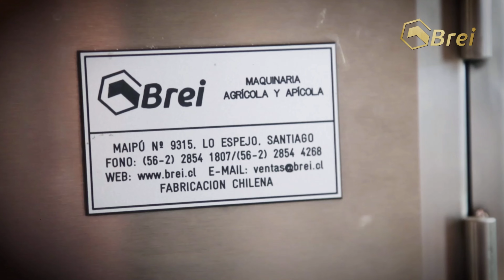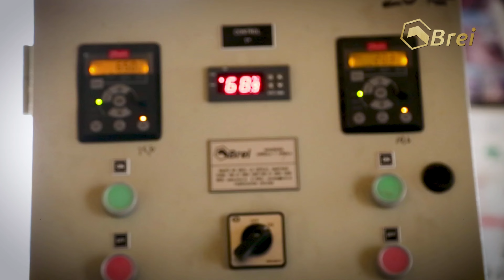Estampadora Continua BREI, Alveoladora de Cera BREI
La estampadora de cera es una herramienta indispensable para cualquier apicultor que quiera mejorar el trabajo y la sanidad de sus colmenas.